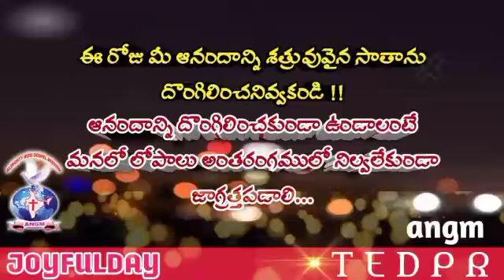చక్కనిసూక్తులు | JOYFULDAY | AATHMEEYA YATHRA | # ANGM